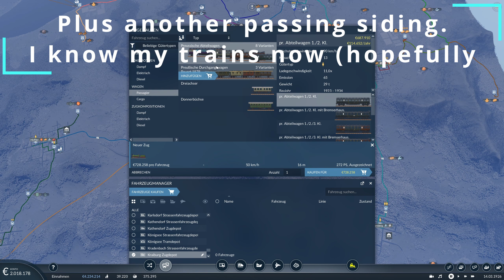Transport Fever 2 S03 21; Economic I Very Hard: New expensive lines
Map Settings:
Unlock in the Settings:,,experimentalMapSizes"
Card size: Insane
Map format: 1:1
Cities: Very high
industries: High
Glory: shortly before maximum
Water: Max
Forest: Max
Map Seed: FE3Z